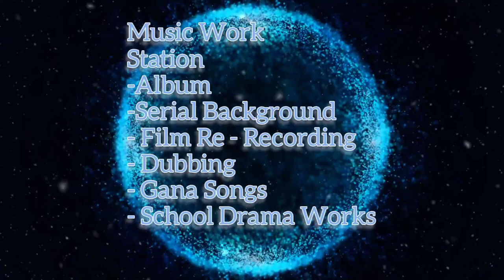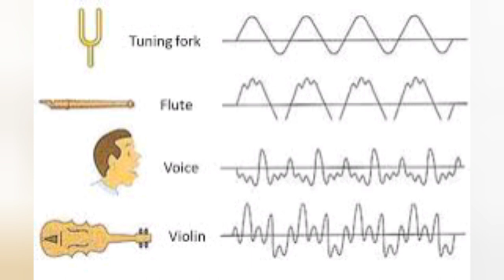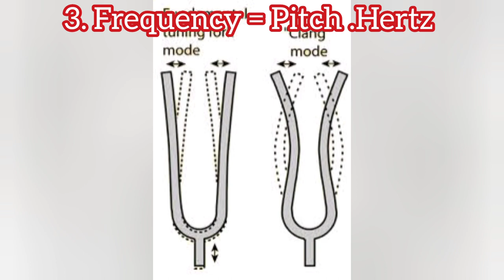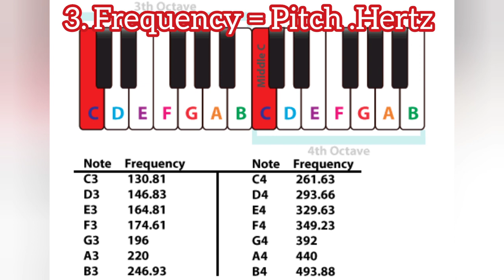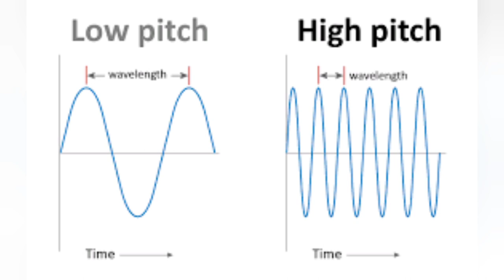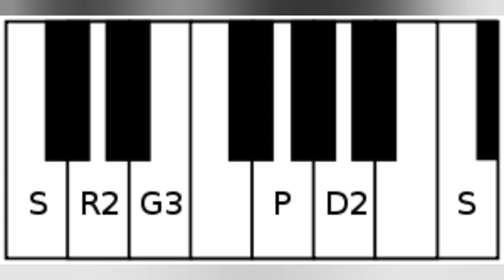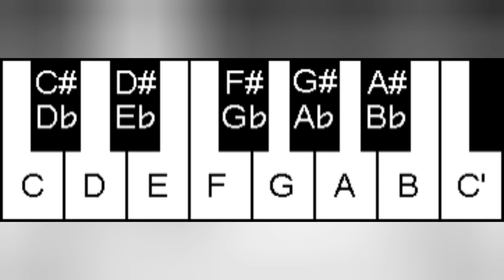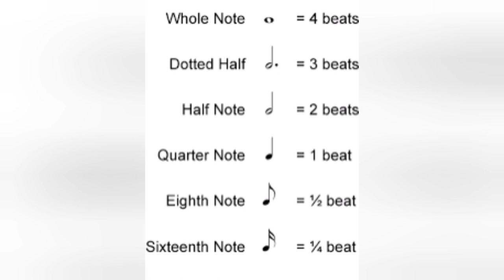What is Music? || இசை என்றால் என்ன? Thanks Google